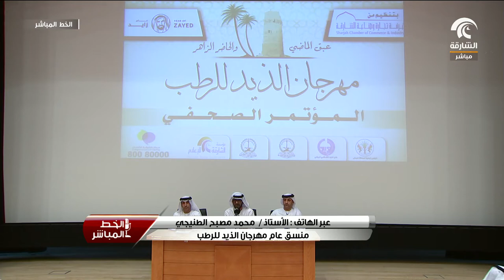مكالمة الأستاذ / محمد مصبح الطنيجي منسق عام مهرجان الذيد للرطب لبرنامج الخط المباشر